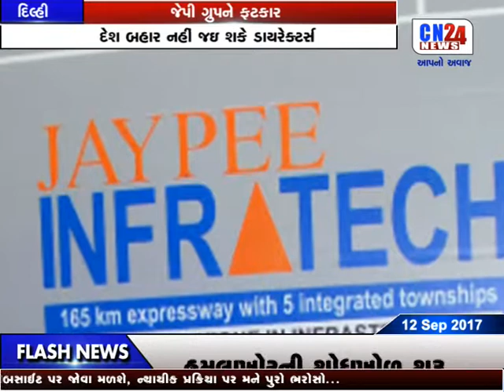CN NEWS 3PM | CN24NEWS | 12-09-2017